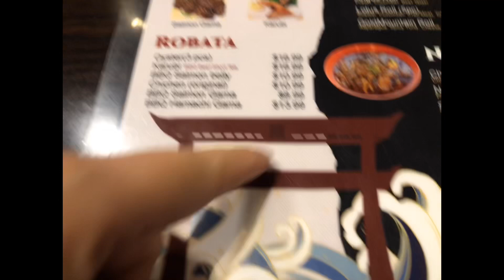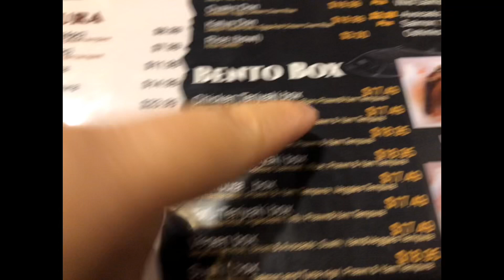family day: kain tayo sa Japanese Restaurant